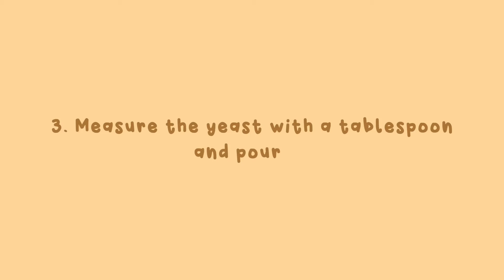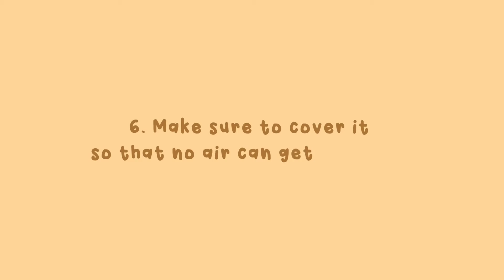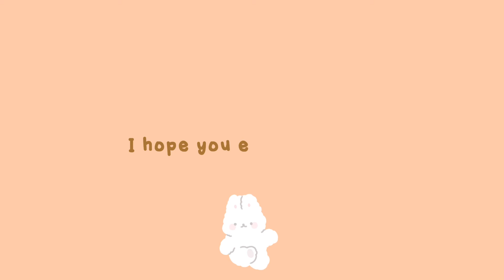Pineapple Wine - Ferrera